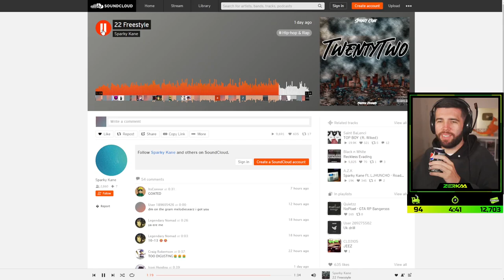Zerkaa On Why Tommy T Is CURSED...